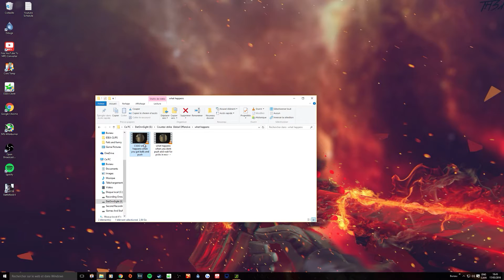CS:GO How To Play An Eco Round ! (My Way)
just trying to bring a new perspective to the situation other then what we heard. all the time from Pro's and such but the reality is that most of us aren't playing with pro's so MM is different even the map side advantage is different in MM because we play different then pro's

Games i have Played (done video's of...)here's what i do
-Lets Plays
-Commentary
-no Commentary
-Gameplay
-Playthrough
-Walkthrough
-Montage,fun stuff,
Battlefield 4
Battlefield 3
GTA 4
GTA San Andreas
Batman
Blacklight Retribution
War Thunder
Call of Juarez: Gunslinger - The Cartel
Sleeping Dogs
Interstellar Marines
Metro: Last light
Tomb Raider
Strike Suit Zero
Bastion
Loadout
Counter Strike: Global Offensive
Bulletstorm
Max Payne 3
Hitman: Absolution
Shadow Warrior
Red Faction:Guerrilla
Mafia 2
Dirt 3
Grid
Grid 2
Crysis 2
Bioshock Infinite
Far Cry 3: Blood Dragon
F1 2013
Goat Simulator
Mars: War Logs
Rage
Need for Speed Shift 2 unleashed
Need for speed franchise
DmC Devil May Cry
The Last Remnant
Darksiders 2
Hard Reset
Remember Me
Ridge Racer Unbounded